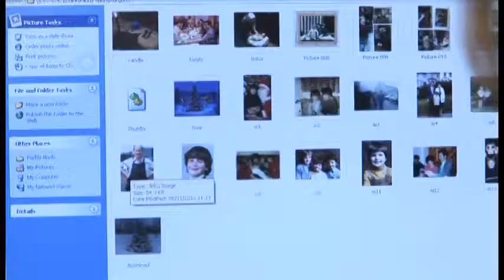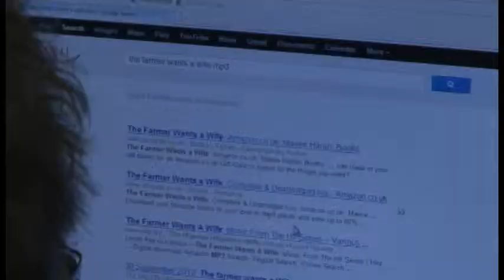Now and Then -- a Digital Storytelling Project for Older People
Now and Then ran over the autumn and winter period 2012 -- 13 under the WEA's Learning Age Programme and was funded by Derry City Council's Grant Aid and The Atlantic Philanthropies. The main aim of the project was to share stories from the past and the present in an intergenerational format.

The project began with the two LAP drama groups, Top Women from the Waterside and Happy Go Luckies from Creggan who created a performance, devised on their experiences of their own school days. The aim of the performance is to contrast their experiences of formal education with the wonderful opportunities that children have today. The play was performed locally in schools as part of an intergenerational sharing of stories.

At the same time, the second stage of the project got underway. WEA trained 12 older people to learn new skills in digital storytelling. Each participant developed a story about their past, whilst developing new skills in digital storytelling using a computer.

In the third stage of the project, these newly trained older participants used their new skills to help support Key Stage 2 children from Rosemount Primary School to create group digital stories. The project finished with a sharing of all the stories in a celebratory event held in the Nerve Centre Cinema in March.

The overall process of the project was filmed by a local film makers Rory McSwiggan and Danny Kelly to create this short documentary piece about the project and the achievements of all the participants as well as the learning involved on the project and the impact of the intergenerational aspect of the programme.

The project was a great success with thanks to all the tutors involved; Mary Duddy, Paddy Nash and Marty Coyle. Thanks also to Rory McSwiggan and Danny Kelly and finally to Top Women, the Happy Go Luckies, all our digital story participants and finally to the staff and P6 pupils of Rosemount Primary School.